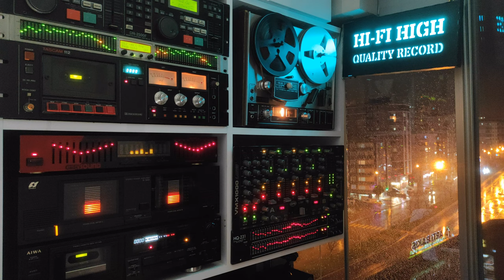Edip Akbayram - Yandım - Cd Kayıt - Yüksek Kalite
🎧 Sanatçı               : Edip Akbayram
🎧 Albüm Adı          : Mayıs
🎧 Eser Adı              : Yandım
🎧 Arranged, Directed [Musical], Baglama [Cura], Baglama [Solo] : Ahmet Koç
🎧 Baglama [Fretless] : Mücahit Işık
🎧 Baglama [Group]    : Ahmet Koç, Güray Hafiftaş
🎧 Bass Guitar            : İsmail Soyberk
🎧 Cello                        : Özer Arkun
🎧 Coordinator [General] : Seyfi Yerlikaya
🎧 Drums [Acoustic]  : Utku Ünal
🎧 Electric Guitar       : Bülent Ünal, Metin Arıgül
🎧 Engineer [Tonmeister] : Özgür Özkan Mete*, İhsan Apça
🎧 Flute, Keyboards   : Ali Koç
🎧 Graphic Design     : Özlem Semiz
🎧 Kemenche [Classic]    : Özlem Yüksek
🎧 Ney, Zurna            : Eyüp Hamiş
🎧 Photography By   : Ümit Yıldız
🎧 Producer              : Bülent Seyhan
🎧 Soprano Saxophone     : Göksun Çavdar
🎧 Tar (lute)              : İlker Çelik
🎧 Violin [Solo]         : Gökçe Erem
🎧 Vocals                  : Edip Akbayram, Ozan Akbayram, Türkü Akbayram
🎧 Albüm Çıkış Yılı   : 2012
🎧 Format                  : Cd
🎧 Parça Sırası         : 1
🎧 Albümdeki Parça Sayısı : 10
🎧 Ses Kayıt Türü     : Flac
🎧 Plak Şirketi          : Gold